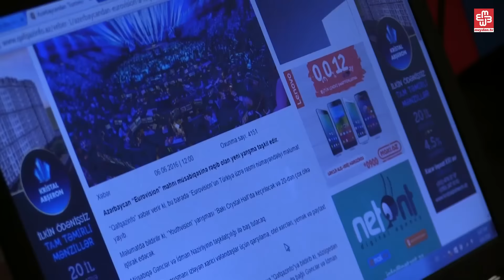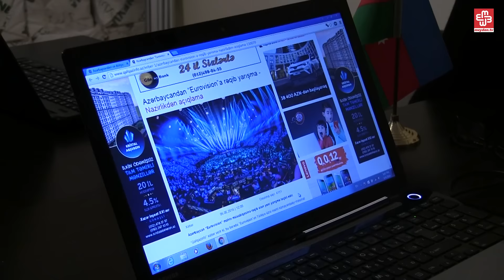Hökumət yenə turistlərin xərclərini qarşılayacaq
Bu yay Bakının mərkəzində yerli əhalidən çox xariciləri görsəniz, təəccüblənməyin. Çünki Azərbaycan bu il təkcə Formula1 yarışmasına ev sahibliyi etməyəcək. 22-24 iyunda Bakıda "Youthvision" adlı musiqili yarışma da təşkil olunacaq. Bu barədə məlumatı "Eurovision"un Türkiyə üzrə rəsmi nümayəndəliyi yayıb.

Yarışma "Bakı Crystal Hall"da keçiriləcək və 20-dən çox ölkə iştirak edəcək. Azərbaycan hökuməti yarışmanı izləyən turistlərin bütün xərclərini öz boynuna götürüb. Gənclər və İdman Nazirliyi ayrılan xərcləri hələlik açıqlamasa da, iqtisadçı Natiq Cəfərli söhbətin milyonlardan getdiyini deyir.

İqtisadçı deyir ki, bu yarışmadan Azərbaycan heç bir gəlir əldə etməyəcək.

Bakı sakinləri nə düşünür? Ölkədən milyonlar aparacaq musiqili yarışma onların ürəyincədirmi?

"Məmləkətin o qədər dərdləri var ki, onları yoluna qoymaq lazımdır. Elə yüngül şeylərlə yalanda camaatın başını qatmaq lazım deyil. İnsanları yetişdirmək lazımdır.Təhsil, elm qalıb bir kənarda. Nə qədər çalıb-oynamaqla gün keçirtmək olar? Bunların heç biri bəşəriyyətə fayda gətirməyib" - Bakı sakini deyir.

Gənclər və İdman Nazirliyindən Meydan Tv-yə verilən məlumata görə, sabah brifinq keçiriləcək. Güman ki, orda açıq qalmış suallara cavab tapmaq mümkün olacaq.